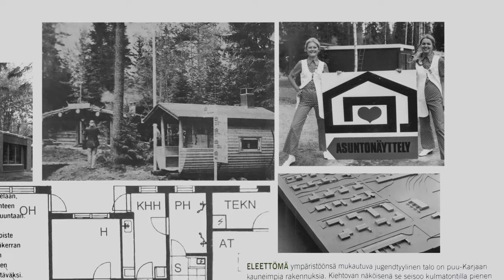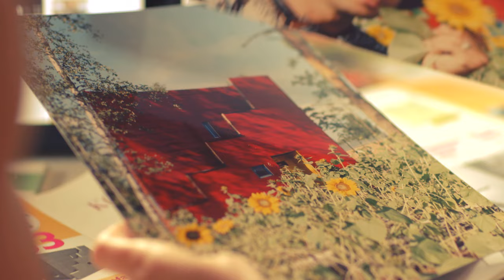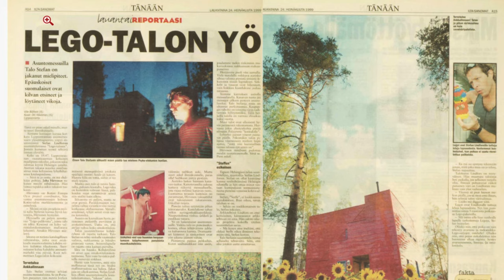6 Jakso Lappeenranta